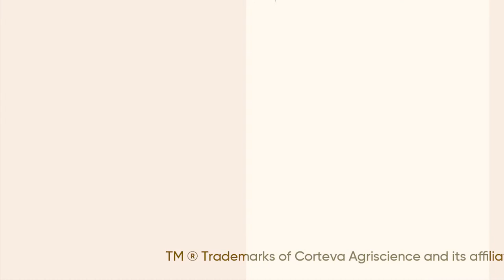Virtual Trial Tour 2020 for Lumiposa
Come with us and visit trials with Lumiposa insecticide seed treatment.

LUMIPOSA is not registered for sale or use in all countries. No offer for sale, sale, or use of this product is permitted prior to issuance of the required country level registrations. Contact your local  sales representative for details and availability. Always read and follow label directions.